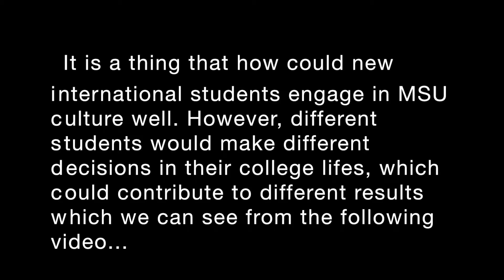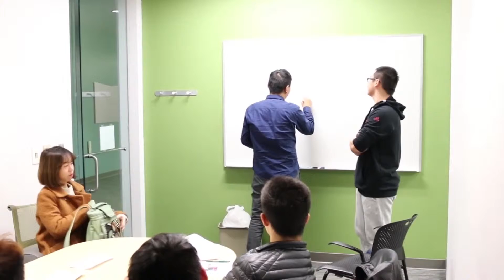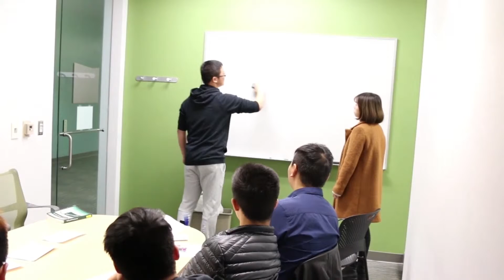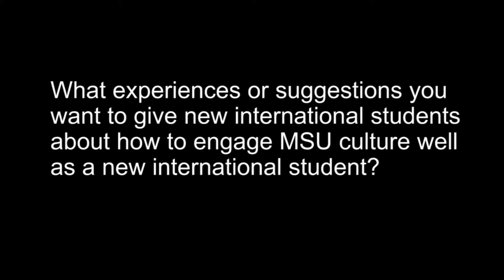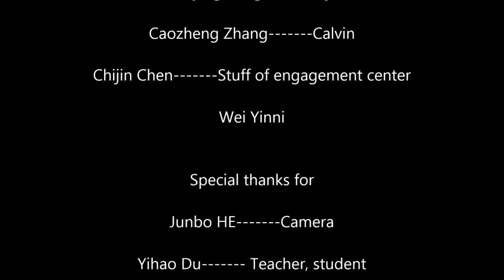WRA 1004 PROJECT 4